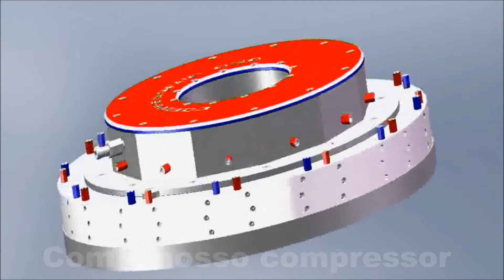Pitch AlterEolia 2016 Portuguese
O Projeto AlterEolia venceu o concurso "innov'up 2012". Estações de energia eólica Mini gerar eletricidade mais perto dos consumidores na cidade ou no campo, mas não só. através do nosso compressor dedicado, que será capaz de fornecer ar comprimido para armazenamento de energia, refrigeração e água potável em qualquer lugar.